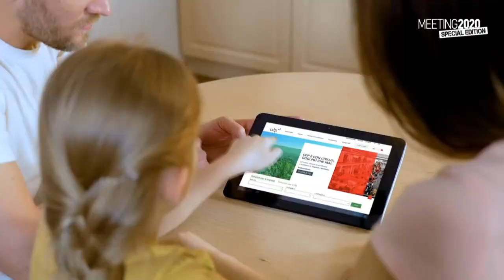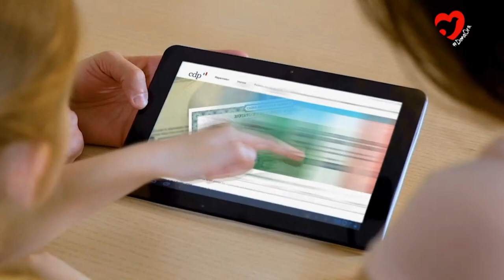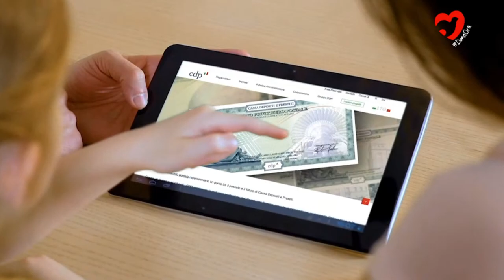50 YEARS OF REGIONS: THE ARCHITECTURE OF ITALY PUT TO THE TEST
SATURDAY 22 AUGUST 2020 | 11:00 | PLENARY

Invited speaker Sabino Cassese, Emeritus Judge of the Constitutional Court of Italy and Professor of Global Governance at the School of Government, LUISS Guido Carli. Stefano Bonaccini, President of Emilia-Romagna Region; Massimiliano Fedriga, President of Friuli Venezia Giulia Region; Maurizio Fugatti, President of the Autonomous Province of Trento; Jole Santelli, President of Calabria Region; Giovanni Toti, President of Liguria Region; Luca Zaia, President of Veneto Region. Introduced by Andrea Simoncini, Vice President of the Meeting for Friendship Amongst Peoples Foundation, Full Professor of Constitutional Law at the University of Florence. Moderated by Fabio Vitale, Journalist for SkyTg24.